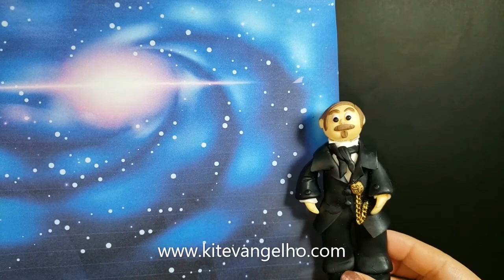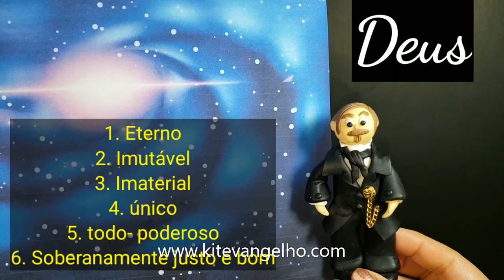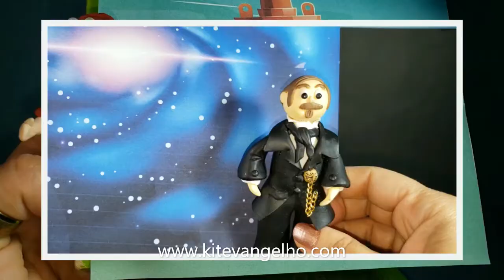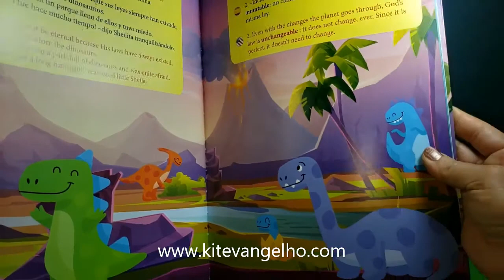Deus (Evangelização Espírita) de Luis Hu Rivas por Marcela Almeida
Autor: Luis Hu Rivas Narração e produção: Marcela Almeida